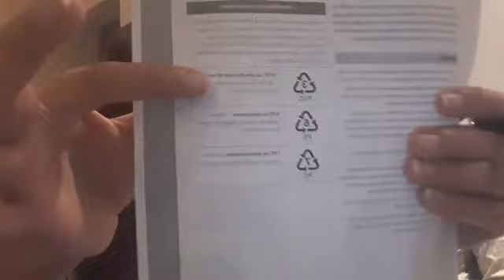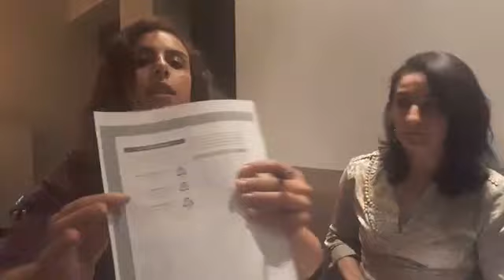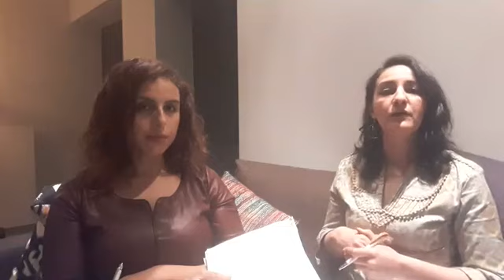Les péturbateurs endocriniens. Info ou Intox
Que faut-il savoir sur les pérturbateurs endorcriniens? Les dosages? DJRA? EAU? La population à risque? Et les solutions.